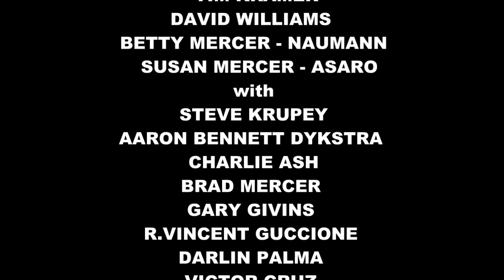SUSHI ANYONE? - THE MOVIE TRAILER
New dark comedy/horror short film by writer/director Brad Mercer coming in January of 2014.